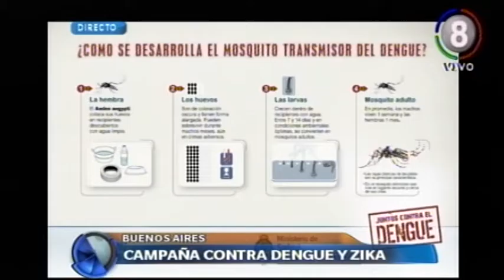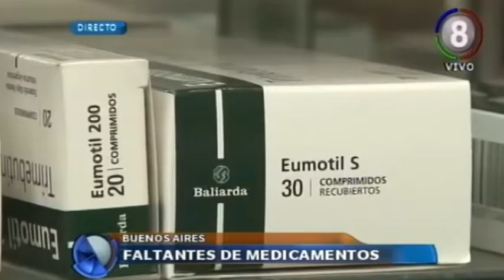MINISTRO DE SALUD DE LA NACION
JORGE LEMUS - MOVIL EN VIVO